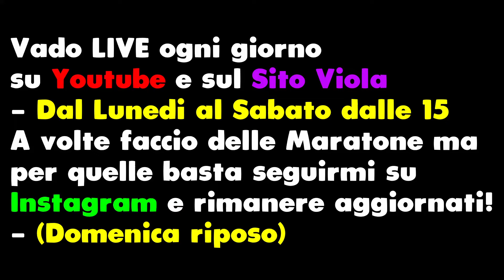IL MIGLIOR SLEDGE ITALIANO E' TORNATO!!! - Rainbow Six Siege ITA Gameplay Ranked PC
Benvenuti ragazzi in questo nuovissimo video Gameplay su Rainbow Six Siege, R6! Oggi vi andrò a mostrare una partita in Ranked su PC nella stagione Deadly Omen di Rainbow 6.

📱 Social
◾ Secondo Canale: @reizivii